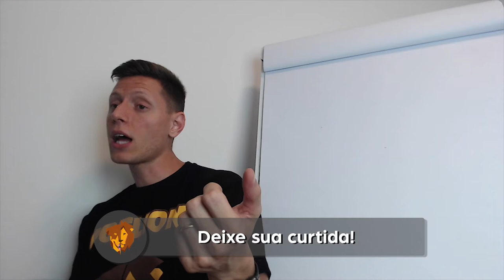Quando a recompensa não compensa